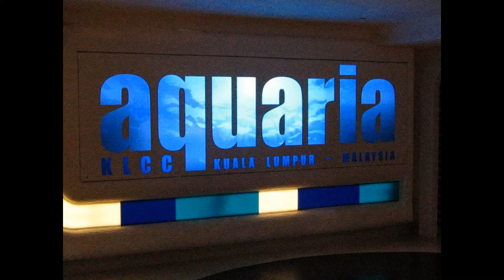Aquaria KLCC - Tourist Attractions in Malaysia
The Aquaria KLCC is an oceanarium located beneath Kuala Lumpur Convention Centre within Kuala Lumpur City Centre development precinct.

Featuring 60,000 square feet (5,600 m2) in two levels with a 90-metre (300 ft) underwater tunnel, Aquaria KLCC houses over 250 different species and over 5,000 land and aquatic animals from Malaysia and around the world. Interactive information kiosks on fish and turtle conservation. It includes a themed retail area of about 5,000 square feet (460 m2). Aquaria KLCC is based on the journey of water from the land to the sea. The journey starts in the misty highlands, down through rivers, through the rainforest and mangroves to the coral reefs into the deep blue sea.